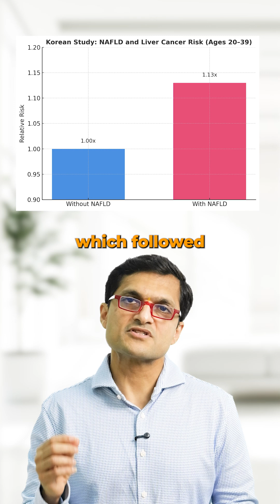Young, Non‑Alcoholic, At Risk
"⚠️ Did you know liver cancer is rising among young people — even those who don’t drink alcohol?

📊 According to WHO, liver cancer cases have doubled since 1990. While many are linked to viral hepatitis, nearly 16% come from unknown causes — often fatty liver disease (NAFLD) in non-alcoholics.

🔹 In India, NAFLD affects 16–32% of adults (up to 120 million people).
🔹 Globally, NAFLD prevalence in people aged 15–39 jumped from 25% in 1990 to 38% in 2019.
🔹 A Korean study on 5 million young adults showed NAFLD raised liver cancer risk by 13% — even after adjusting for obesity and alcohol.

💡 What’s driving this?
👉 Sedentary lifestyle
👉 Overeating & stress
👉 Rising diabetes & metabolic issues

📌 What you can do:
✔️ Get routine liver tests if you have fatty liver
✔️ Move daily, eat balanced meals, manage weight & sugar
✔️ Watch for early signs — fatigue, discomfort, mild jaundice

Remember: liver cancer can affect non-drinkers too. Early screening saves lives.

🎯 Share this with someone in their 20s or 30s who has fatty liver or unexplained liver test changes — early action makes all the difference.